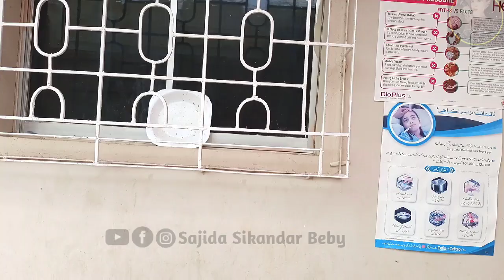Pakhi aen Baby ji larai sajida sikander baby#pakhifaheem#sindhi#comedyvideos#funnyvideos